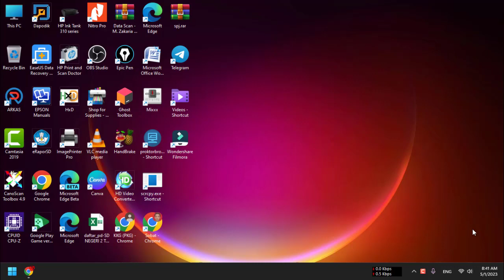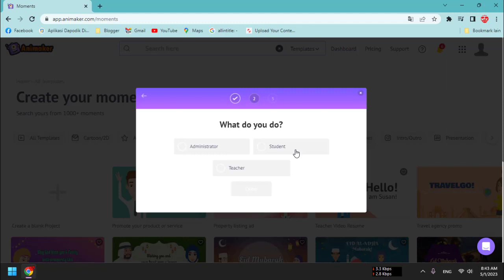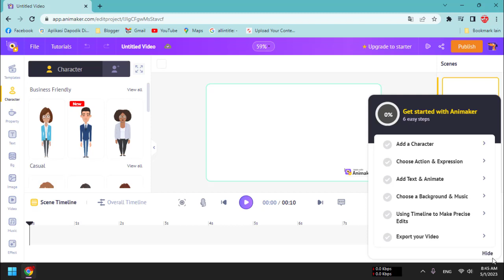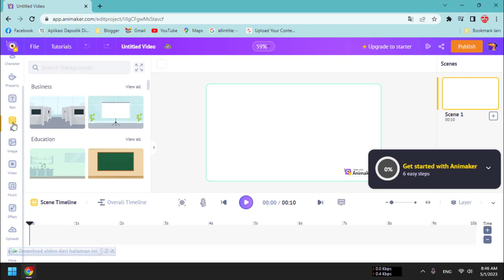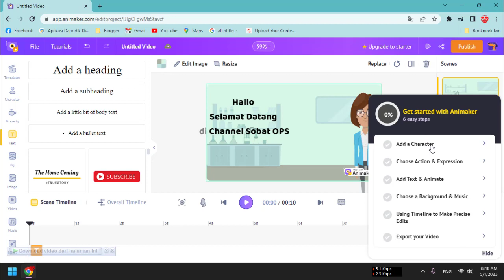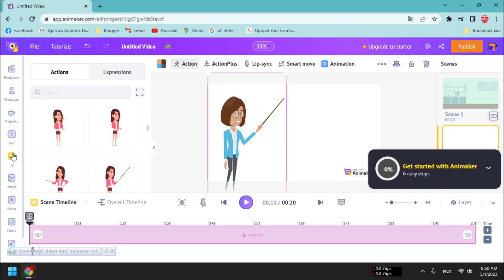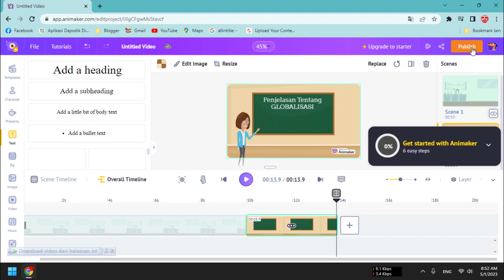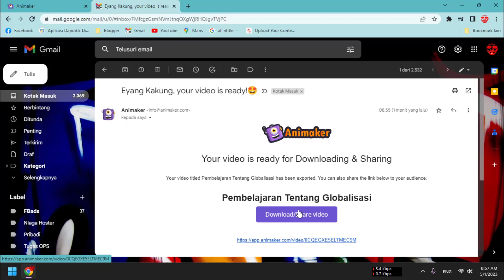Tutorial Membuat Video Pembelajaran Animasi Menarik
Video Tutorial Membuat Video Pembelajaran Animasi Menarik berisi tentang bagaimana cara membuat video pembelajaran yang menarik dan keren secara online.

Pada video Tutorial Membuat Video Pembelajaran Animasi Menarik menggunakan situs animaker.com.

Animaker.com adalah platform animasi online yang memungkinkan pengguna untuk membuat animasi dengan mudah tanpa harus menguasai keterampilan desain atau animasi yang kompleks. Berikut adalah beberapa bagian dari menu di Animaker.com:
1. Menu atas: Menu atas terdiri dari beberapa fitur penting seperti mode tata letak, ukuran kanvas, zoom, pengaturan akun, dan menu bantuan.
2. Library: Di bagian library, pengguna dapat mengakses berbagai jenis asset seperti karakter, latar belakang, properti, musik, dan efek suara. Animaker menyediakan ribuan asset animasi yang dapat digunakan oleh pengguna.
3. Timeline: Di bagian timeline, pengguna dapat mengatur urutan tampilan animasi dan durasi dari setiap elemen animasi. Pengguna juga dapat menambahkan efek transisi dan efek suara untuk membuat animasi lebih hidup.
4. Scene: Bagian ini memungkinkan pengguna untuk membuat dan mengatur berbagai scene di dalam animasi. Setiap scene dapat memiliki latar belakang dan karakter yang berbeda-beda.
5. Text: Di bagian text, pengguna dapat menambahkan teks ke dalam animasi dan mengatur font, ukuran, warna, dan efek animasi dari setiap teks yang ditambahkan.
6. Props: Di bagian props, pengguna dapat menambahkan berbagai properti animasi seperti mobil, meja, dan benda lainnya ke dalam animasi.
7. Character: Di bagian character, pengguna dapat memilih karakter animasi yang ingin ditambahkan ke dalam animasi dan mengatur pose, gerakan, dan ekspresi karakter tersebut.
8. Sound: Di bagian sound, pengguna dapat menambahkan efek suara dan musik ke dalam animasi. Animaker menyediakan ribuan efek suara dan musik yang dapat digunakan oleh pengguna.
9. Export: Bagian ini memungkinkan pengguna untuk mengekspor animasi ke dalam berbagai format seperti MP4, GIF, dan lain-lain.
Itulah beberapa bagian dari menu di Animaker.com yang dapat membantu pengguna dalam membuat animasi dengan mudah dan cepat.

Semoga video Tutorial Membuat Video Pembelajaran Animasi Menarik bermanfaat.